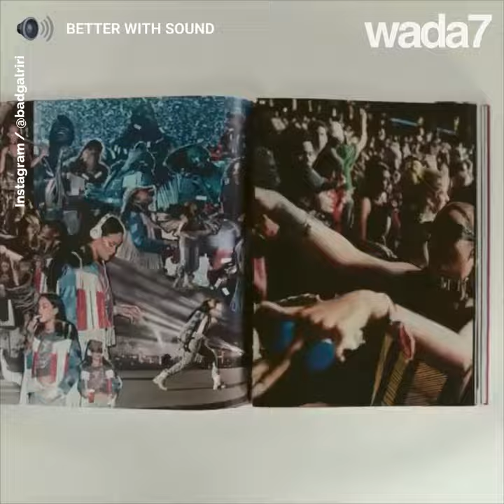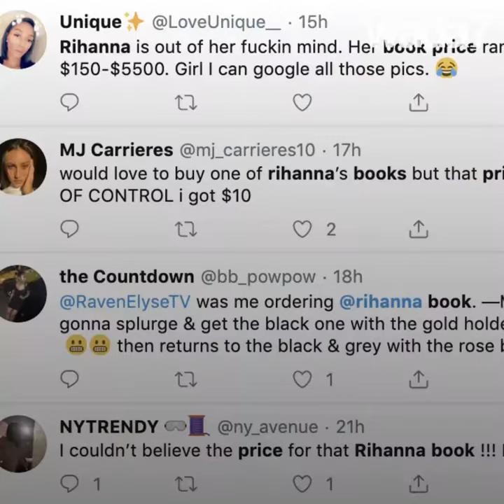Rihanna is launching her new book 📓📹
Rihanna debuts her lifetime biography with a book 📓📹